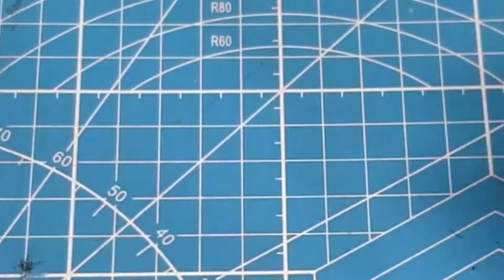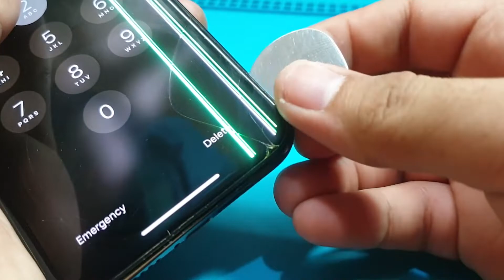Basic Gadget Repair Tools - Tagalog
SATA SSDs:
Samsung 870 Evo:

My Basic DIY tools:
Shopee:

My Recording Set up
Shopee:

Videos recorded on Samsung S8, S9+ and Iphone 12